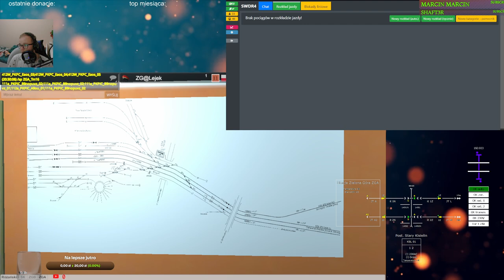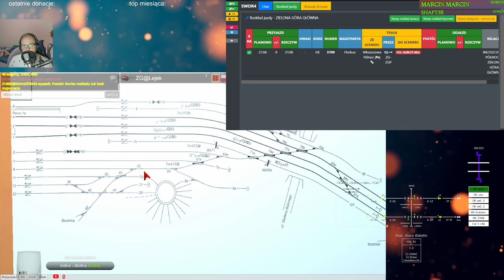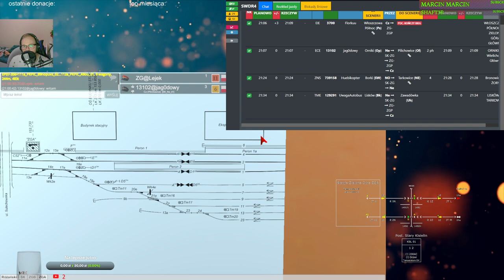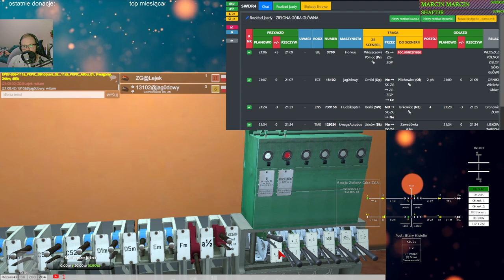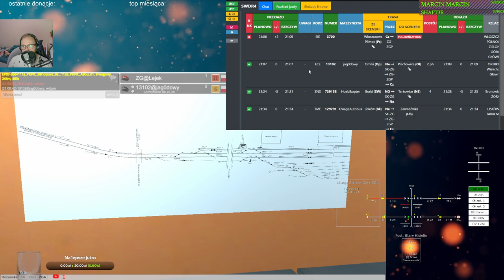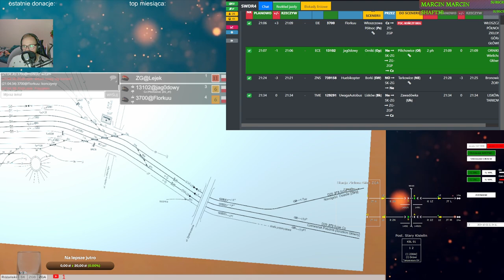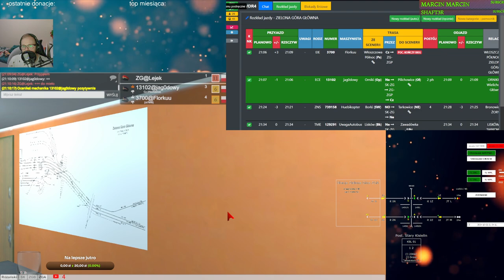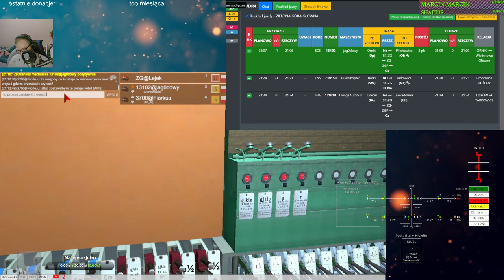Train Driver 2 #215 Urządzenia mechaniczne czyli dyżurny ruchu na stacji Zielona Góra (cz.1/2)